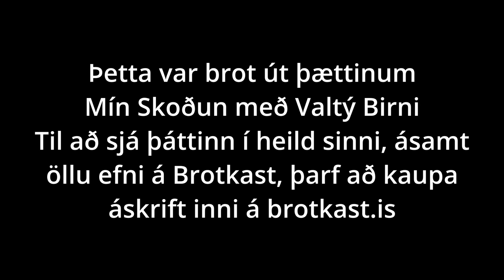Mín skoðun með Valtý Birni | #835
Heil og sæl. Í þætti dagsins er nóg um að tala. Ég, Kiddi og Svanhvít förum yfir Bestu deildina. Hver voru valin best og allt það. Hvað er í gangi í Kópavogi? Hver tekur við KR? Íslenska boltanum eru gerð góð skil að vanda. Enski boltinn, Onana, United, Arsenal, City Liverpool, West Ham, Newcastle og fleiri. Stefán Teitur Þórðarson og landsliðið. Körfuboltinn hér heima, handboltinn, fréttir og slúður og t.d af Man.Utd. Njótið og takk fyrir að hlusta.